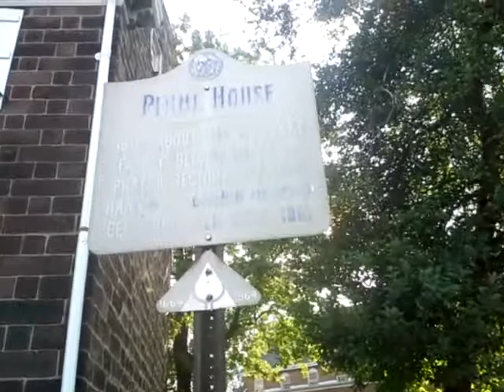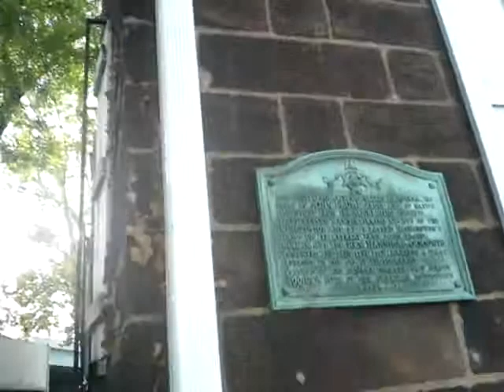PLUME HOUSE Newark NJ built around 1710. Pic2